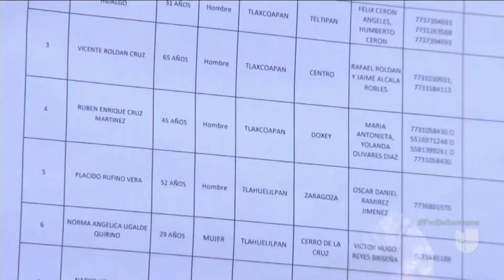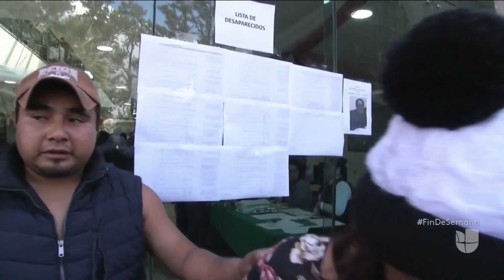La angustiosa búsqueda de las víctimas de la explosión de un ducto de combustible en México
Las familias buscan afanosamente el nombre de sus seres queridos entre las listas que publicó el gobierno. Hasta el momento son más de 70 las personas desaparecidas luego de la explosión de un ducto en una toma ilegal de gasolina en el municipio de Tlahuelilpan, en el estado de Hidalgo.